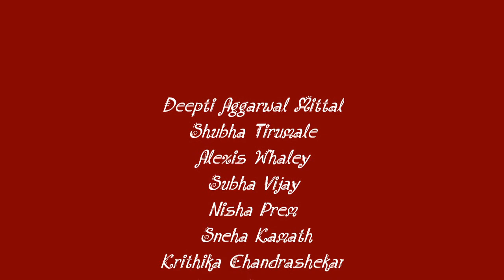A glimpse into the Awesmoms' Diaries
The Awesmoms' Diaries is a conversation series with women who do extraordinary things, multi-task and perform the balancing act while pursuing their passion. This is an honest attempt to inspire and to have women support each other.